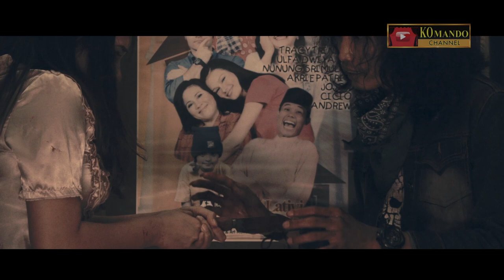LIFT | HORROR "TIDAK SERAM" | SHORT MOVIE | EPISODE 2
Perampokan Terjadi di salah satu perusahaan, kisah dramatic dan juga kisah horror terjadi setelah salah satu permapok terjebak di LIFT dan tragedi berdarah ini dimulai di dalam LIFT, Seorang gadis yang di sandera mencoba ingin melawan dan gagal, Hingga Saatnya dia putus asa, akhirnya Pertolongan Seorang ibu yang tak pernah lekang oleh waktu pun akhirnya menyelamatkan Tragedi Penyanderaan yang berjalan lama.

Saksikan Terus Video Video dari Ekomando Channel